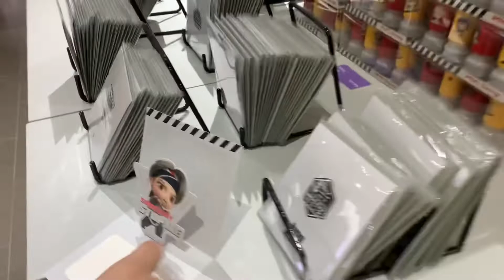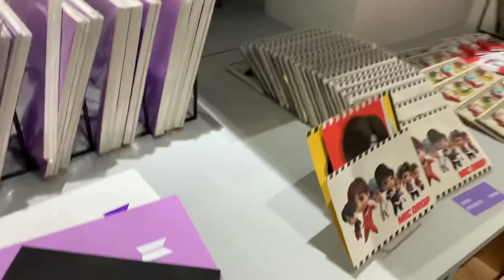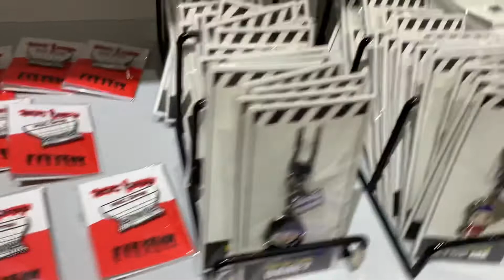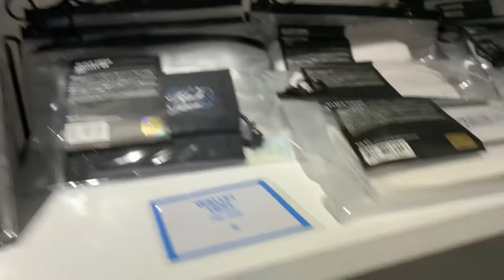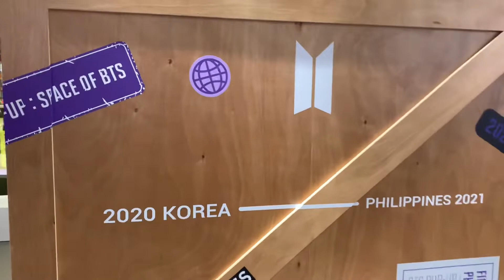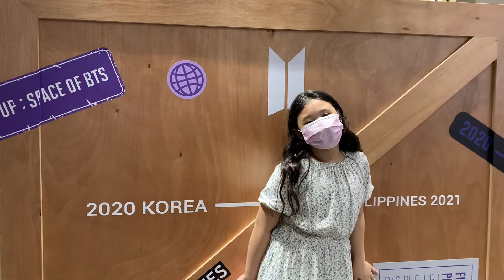BTS POP- UP : SPACE OF BTS Finally!!! i gotcha!!!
Come and join me while I explore the BTS Pop-Up store in Manila!